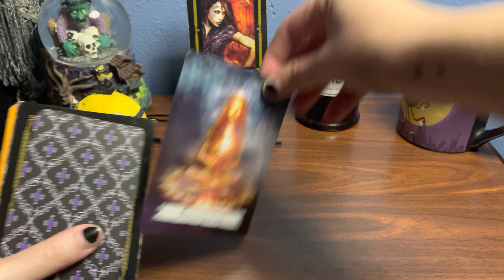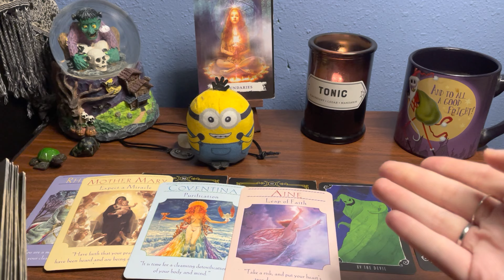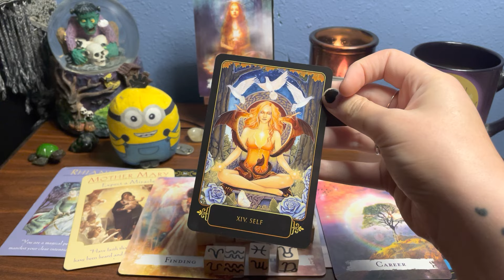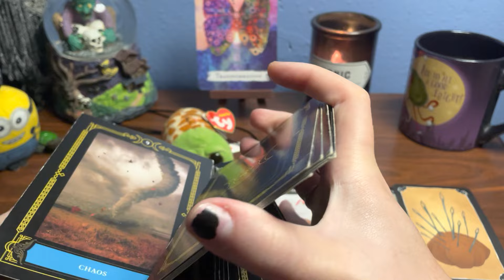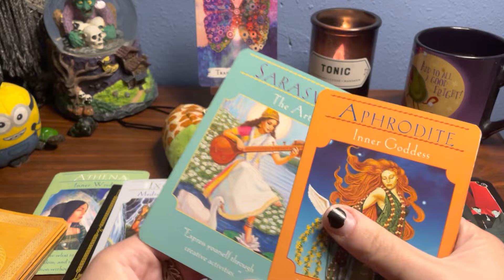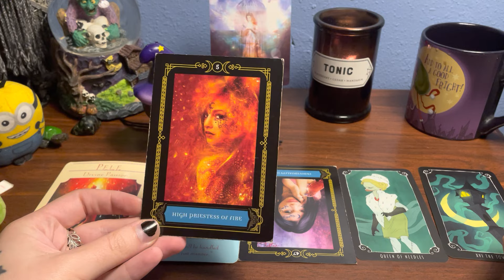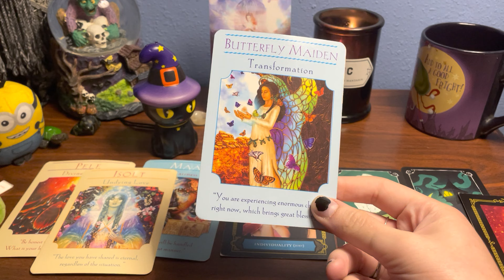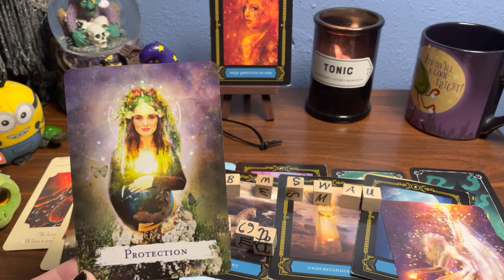Who Is Your Enemy? (Pick a Card)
Hello all, now todays video could be a person in your life. Or an aspect of yourself you’ve deemed as the enemy. We gone find out. 😜

Timestamps:

Minion -2:39
Sea Turtle 20:37
Guardian Kitty 37:43

If you'd like a reading, I'm still offering those. Prices:

1 Q - $5.55
3 Q’s - $10.10
5 Q’s, general, dreams, or psychic ability reading - $20.00
7 Q’s - $30.00
Love, Past Life, Angel/Guide, or Angelic Realm Reading - $40.00
Emergency, video or quick response via email or insta DM - $50.00

For mediumship services:

$65 an hour if in person, clearing a house.
$35 an hour for a session.
$20 half an hour for advice.